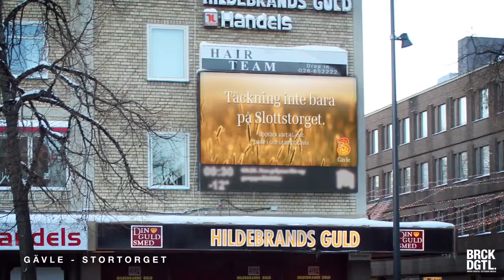TRE- campaign - Brick Digital Outdoor Media